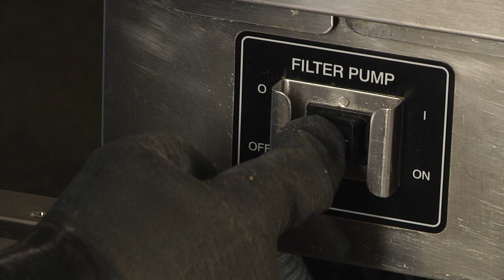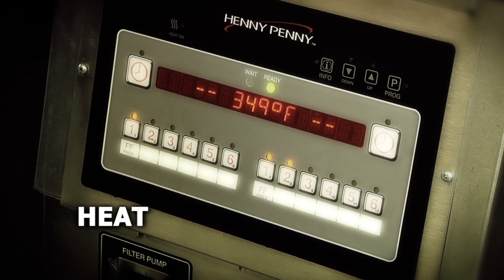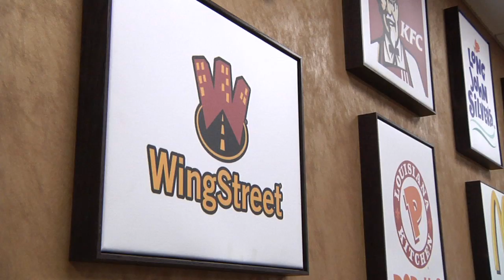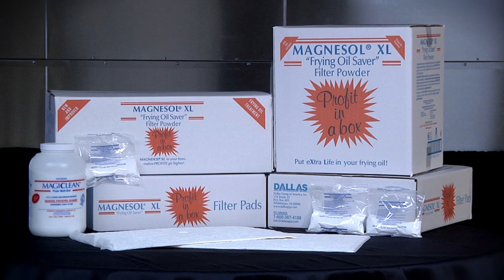What Is Magnesol® XL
Learn about our synthetic magnesium silicate - Magnesol®: what it is, how it works, and benefits of use.